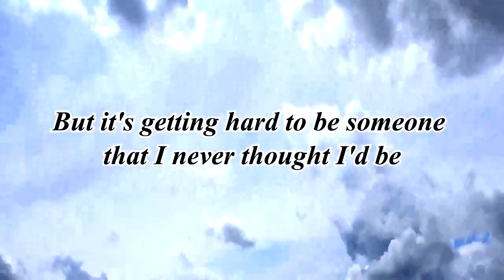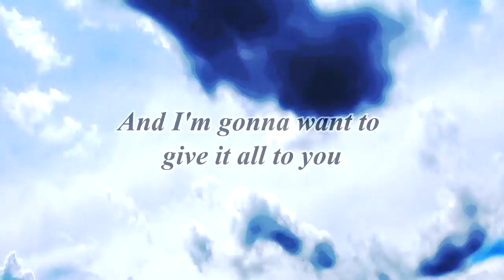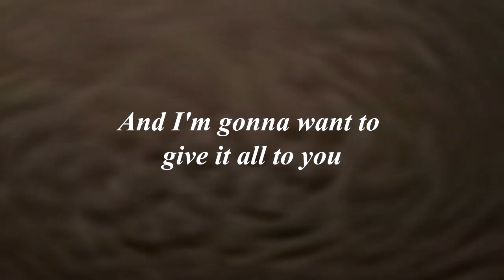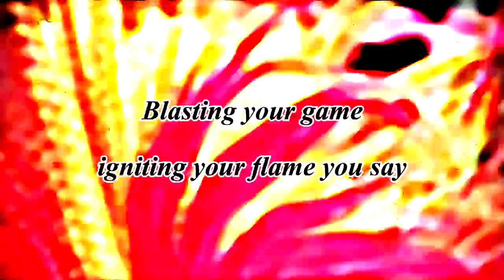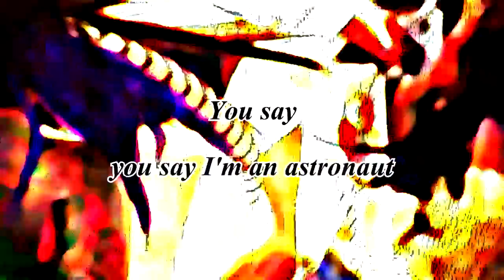Stark Effect - Astronaut